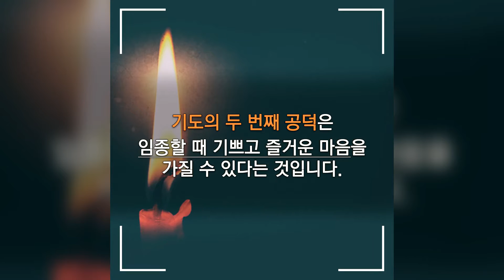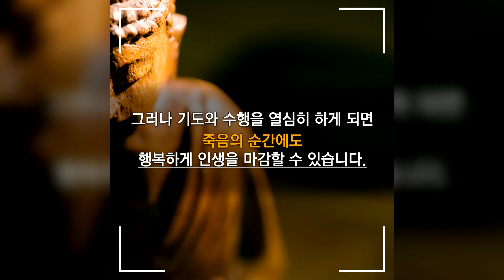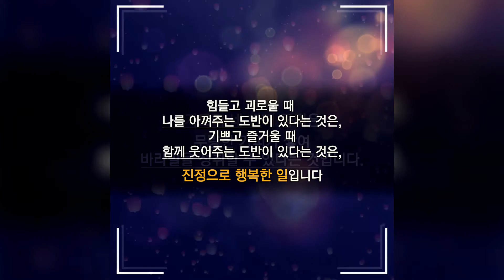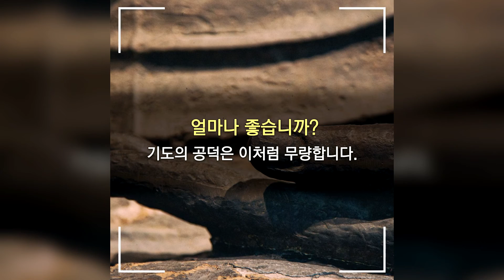기도의 다섯 가지 공덕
기도의 공덕은 참으로 무량합니다.
중생의 소원이 참으로 무궁하기 때문입니다.

기도의 첫 번째 공덕은
시방 세계의 모든 부처님께서
연민의 마음을 내어 나를 지켜주신다는 것입니다.

말도 하지 못하는 갓난아이가 울음을 터트리면
엄마의 마음은 찢어집니다.

이 마음이 바로 슬퍼하고, 번민하고, 간절한 마음으로
기도를 올리는 중생을 바라보는 부처님의 마음입니다.

기도의 두 번째 공덕은
임종할 때 기쁘고 즐거운 마음을 가질 수 있다는 것입니다.

죽음이 두렵지 않은 사람은 아무도 없습니다.
그러나 기도와 수행을 열심히 하게 되면
죽음의 순간에도 행복하게 인생을 마감할 수 있습니다.

내가 삶의 주인인 것처럼
죽음의 주인이 될 수 있기 때문입니다.
그렇기 때문에 두려움 없이, 고통 없이
죽음을 맞이할 수 있습니다.

기도의 세 번째 공덕은
가는 곳마다 청명한 이들이 나의 도반이 됩니다.

불보살님들이 나의 도반이 되어줍니다.

힘들고 괴로울 때
나를 아껴주는 도반이 있다는 것은,
기쁘고 즐거울 때
함께 웃어주는 도반이 있다는 것은,
진정으로 행복한 일입니다.

기도의 네 번째 공덕은
무량한 가피가 쌓여 바라밀을 성취할 수 있다는 것입니다.

바라밀은
슬픔도 괴로움도 없는 부처의 세계로 가는 길이며
고통의 강 너머에 있는 언덕입니다.

기도의 다섯 번째 공덕은
금생에도 다음 생에도 복덕과 지혜가 원만해진다는 것입니다.

이번 생은 물론 다음 생에도 복덕과 지혜가 이어집니다.
그러니 두려울 것이 없습니다.

얼마나 좋습니까?
기도의 공덕은 이처럼 무량합니다.

늘 부처님께서 함께하신다는 믿음으로
행복하게 기도하고 소원을 성취하시기 바랍니다.

-조계사 신중기도회향 지현스님 법문 중에서(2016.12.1.)-